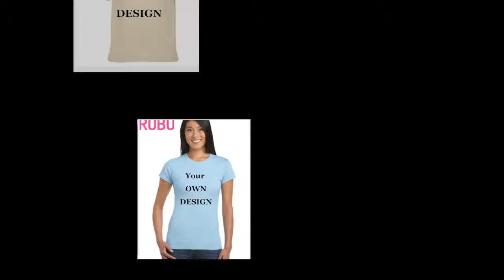Your OWN Design Brand Logo/Picture White Custom Men and women t-shirt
Brand Name:TSDFC
Gender:Men
Item Type:Tops
Tops Type:Tees
Fabric Type:Knitted
Sale by Pack:No
Sleeve Length(cm):Short
Collar:O-Neck
Material:Cotton
Pattern Type:Solid
Hooded:No
Sleeve Style:short sleeve
Style:Casual